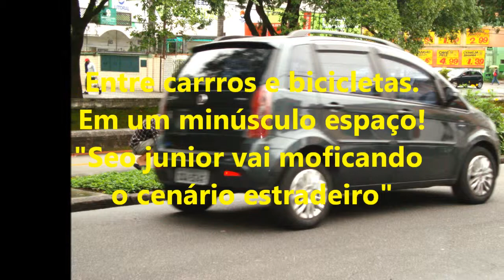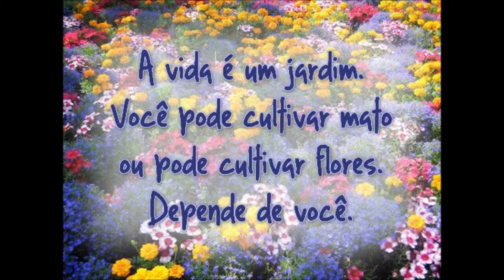RECANTO DA SERESTA: SEO JUNIOR JARDINEIRO VOLUNTÁRIO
NO CANAL (1), ENTRE A CICLOVIA E O LEITO DA AV PINHEIRO MACHADO,
ESTA EM ANDAMENTO O CAPRICHADO JARDIM DO SEO JUNIOR.
NESTE ESPAÇO MINÚSCULO SEO JUNIOR ESTA MUDANDO E MELHORANDO O AMBIENTE.
COM SEU TOQUE DE ROMANTISMO... " ENCHE OS OLHOS DE QUEM POR ALI PASSA!
Local: Av: Pinheiro Machado, 628 a 630 canal (1) Santos SP.
Em frente ao Empório Litoral.